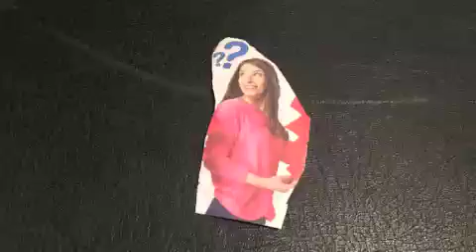Cyclops Tiger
I against eye